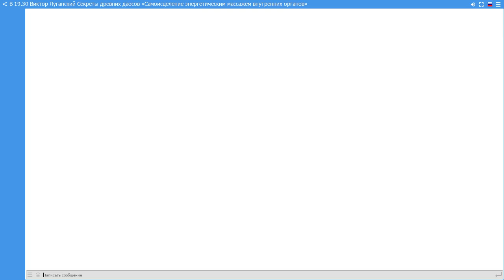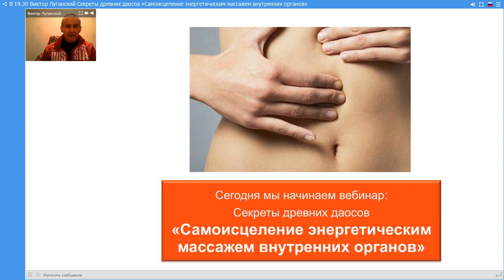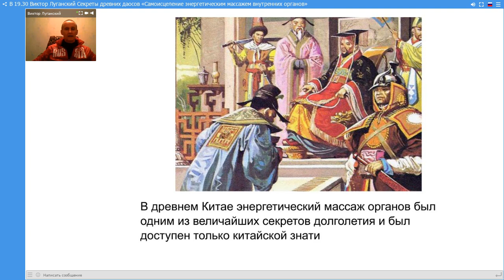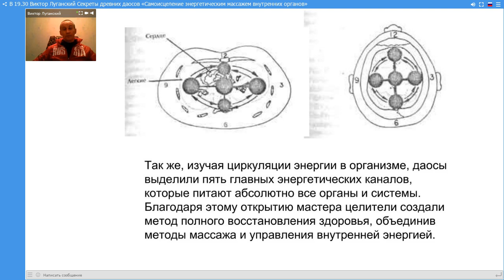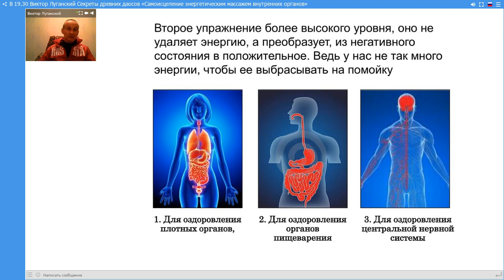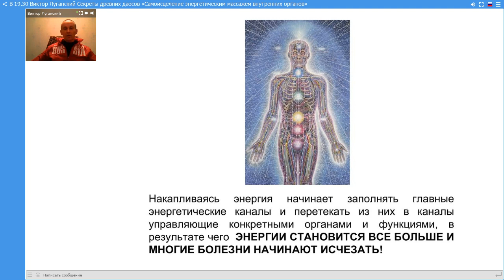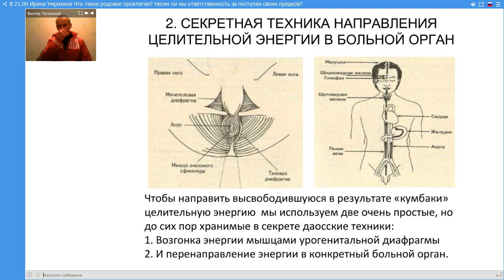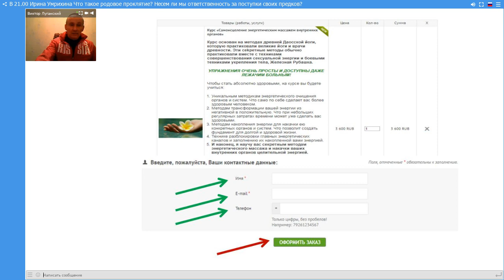Виктор Луганский «Самоисцеление энергетическим массажем внутренних органов»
Предложение мастера:

Курс «Самоисцеление энергетическим массажем внутренних органов»  5400/ скидка 33% 3600 руб

Здесь вы найдете ответы на интересующие вопросы и инструменты для улучшения жизни.

P.S.